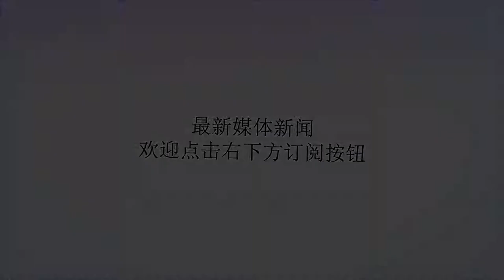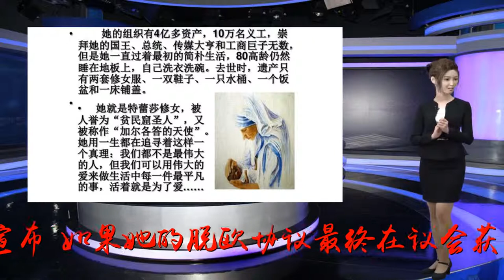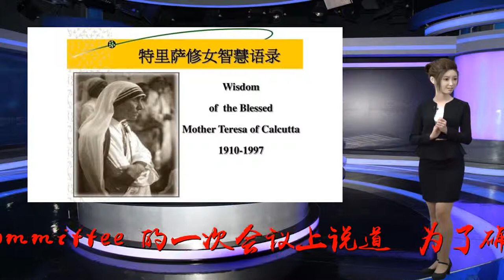重磅！特蕾莎·梅宣布：如脱欧协议获得通过 将辞去英国首相一职_保守党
谢谢！原标题：重磅！特蕾莎·梅宣布：如脱欧协议获得通过将辞去英国首相一职FX168财经报社(香港)讯英国首相特蕾莎·梅周三(3月27日)宣布，如果她的脱欧协议最终在议会获得多数席位，她将辞去英国首相一职，让继任者在未来与欧盟的谈判中发挥主导作用。Buzzfeed的一篇报道称，首相梅在保守党议员组成的强大游说团体“1922委员会”(1922Committee)的一次会议上说道，“为了确保平稳有序地退欧，我准备提前辞去这份工作。”英国议员已经两次拒绝签署梅的“脱欧协议”，其中第一次否决标志着英国议会现代史上最大的失败。预计她将在未来几天试图在议会进行第三次投票。特蕾莎·梅的离职被视为确保其党内右翼欧洲怀疑论者的选票转变的关键，后者希望下一阶段与欧洲的谈判由另一位领导人执掌。支持退欧的保守党议员们之间预计将展开激烈角逐，角逐下届英国首相。这场领导权之争发生之际，英国面临着巨大的政治不确定性。英国议会仍在努力应对2016年6月英国退欧公投的结果，当时英国公众投票决定退出欧盟。梅的从政生涯梅在接替卡梅伦成为英国首相的竞选中获胜后出任首相一职，至今任期已近三年。梅是撒切尔夫人之后的第二位女性领导人。现年62岁的梅于2017年3月启动了英国退出欧盟的正式程序，触发了《里斯本条约》第50条。接下来的一个月，她宣布提前举行大选，目的是加强自己在脱欧谈判中的影响力。此举适得其反，因为保守党议员的数量实际上下降了，迫使她的政府根据一项信任和供应协议行事，从而获得了北爱尔兰民主统一党(DUP)的选票。去年12月，梅以200票对117票赢得了对她领导保守党的信任投票。在两年多一点的时间里，梅的少数派政府已经有29人辞职。这一数字超过了撒切尔夫人在近12年里所遭受的25次部长级辞职，与布莱尔政府10多年来辞职的人数相当。梅是一名牧师的女儿，曾就读于牛津大学地理专业。她在1997年的大选中首次当选为国会议员，并在成为首相之前成为内政大臣。她以前曾在英国央行工作。